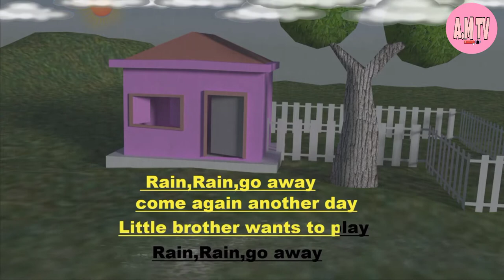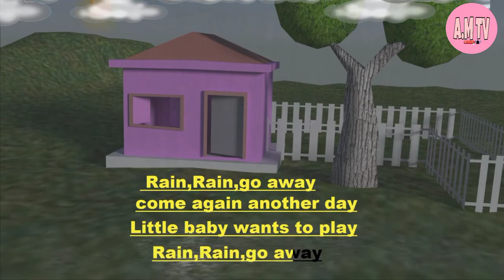Rain rain go away song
| Kids Learn Nursery  poem |

a child student education video | Kids are also like the poem |Oh no, it's raining! What will brother, sister, and baby do instead of going outside to play? Find out in this new animation for "Rain Rain Go Away" from Super Simple Songs, part of Sesame. kidditube.

Details :-

 lyrics:-

all the famiiy wants to play

 More Kidditube channel kids video:-